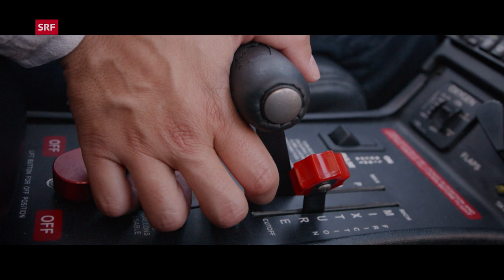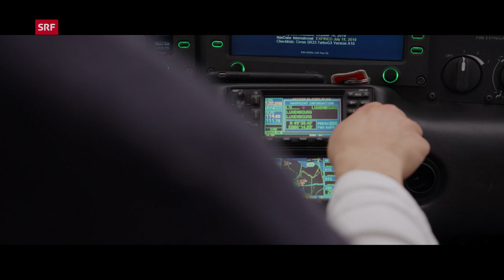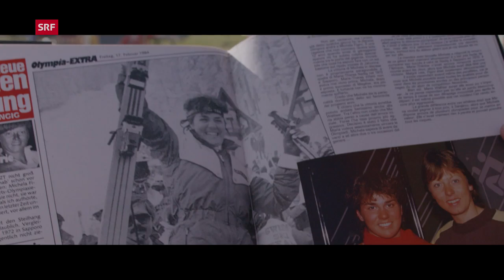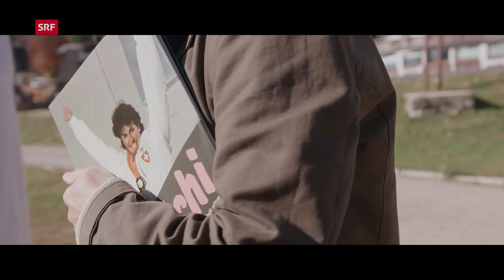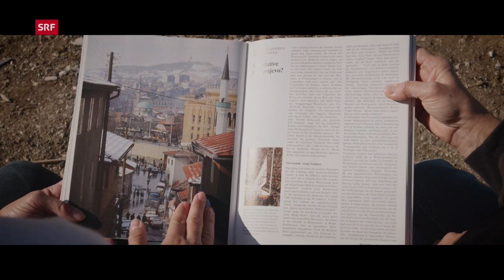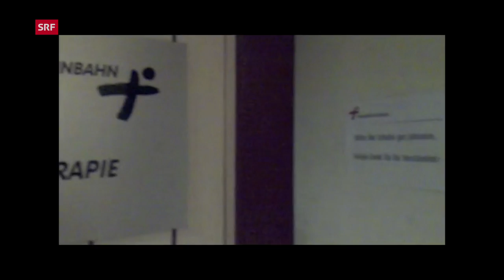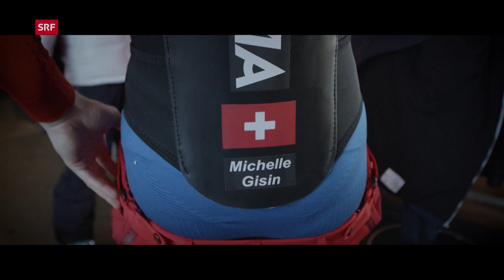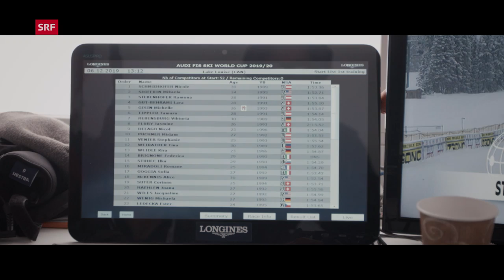Olympiasiegerin Dominique Gisin – Ex-Skirennfahrerin, Physikerin, Pilotin | Doku | SRF Dok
Die Skirennfahrerin Dominique Gisin gewann an den Olympischen Winterspielen in Sotschi 2014 die Goldmedaille in der Abfahrt. 2015 zog sie sich aus dem Rennsport zurück. Spätestens da zeigte sich: Dominique Gisins Talente beschränken sich bei Weitem nicht nur aufs Skifahren.

Die Sportkarriere der Skirennfahrerin Dominque Gisin war geprägt von Rückschlägen und Verletzungen – neunmal musste sie sich am Knie operieren lassen. Doch sie gab nie auf und gewann 2014 in Sotschi die Goldmedaille in der Abfahrt. Nachdem sie sich 2015 aus dem Skirennsport zurückzog, absolvierte Dominique Gisin ein Physikstudium an der ETH Zürich. Ausserdem ist sie Pilotin und Botschafterin für das Schweizerische Rote Kreuz in Togo.

Der Dokumentarfilm des RSI begleitet Dominique Gisin an Orte, die ihr Leben geprägt haben: unter anderem zur Stiftschule Engelberg, wo sie als Gymnasiastin ihre Passion für Physik entdeckte. Sie fliegt am Steuer eines Privatflugzeugs mit Michela Figini nach Sarajevo, wo die beiden Frauen Schlüsselmomente ihrer Skikarrieren erlebten, und nach Lake Louis, Kanada, wo sie als Coach ihre Schwester Michelle beim Training unterstützte.

Die Filmemacher zeigen eine Persönlichkeit, die neugierig und zuversichtlich immer wieder etwas Neues im Leben anpackt und immer nur das Beste geben will – ein Leben zwischen Ehrgeiz und Leidenschaft.

 👇 Mehr zum Thema Dokus & Reportage gibt es hier:
👥 SRF Dok auf Facebook: